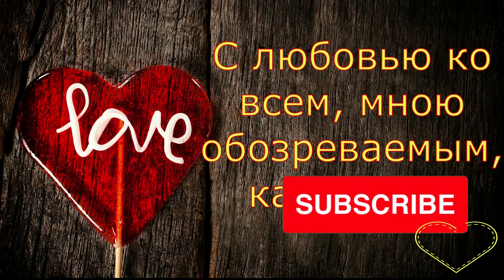Колесниковы//Kolesnikovy//Обзор влогов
Обзор влогов многодетной семьи Колесниковых. Семья, которая живёт в деревне.
The  review of the large family of Kolesnikov. The family that lives in the village.

 Рекомендую новый обзорный канал. Надеюсь, Вам понравится.

Колесниковы//Дровокол//Обзор влога
колесниковы новый дом
Колесниковы
колесниковы обзор
колесниковы обзор
обзор на колесниковых
семья колесниковых
Колесниковы//Дровокол//Обзор влога